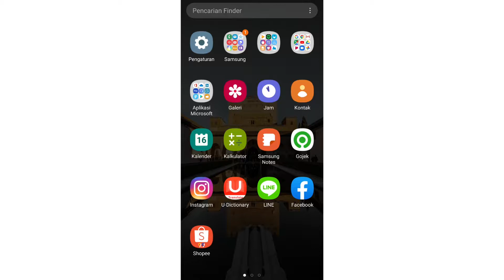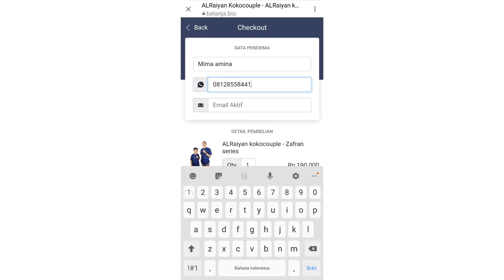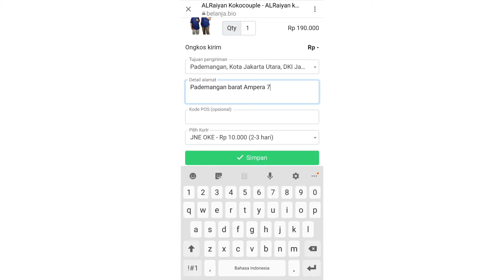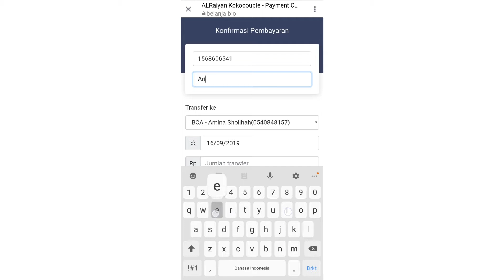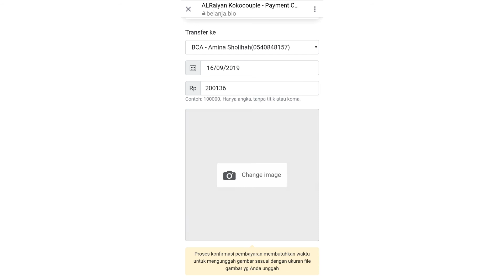CARA BELANJA ONLINE KOKO COUPLE ALRAIYAN DI BIO INSTAGRAM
FADSAN OFFICIAL
Like Father Like Son